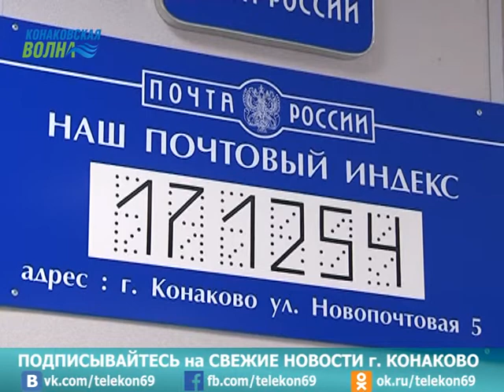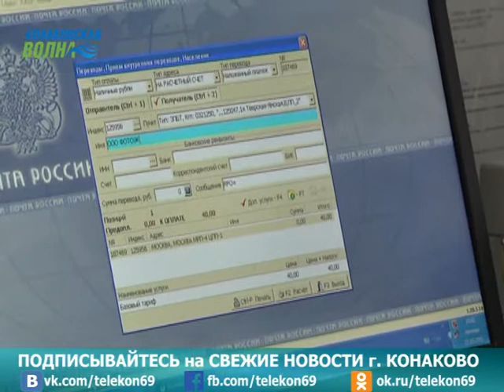Работники почты отметили свой профессиональный праздник